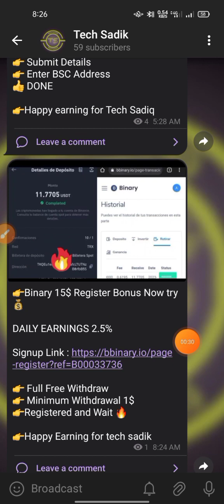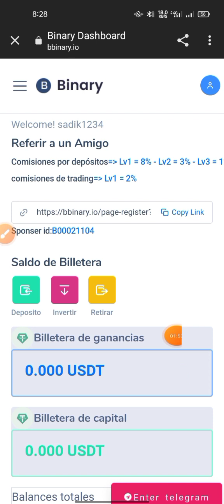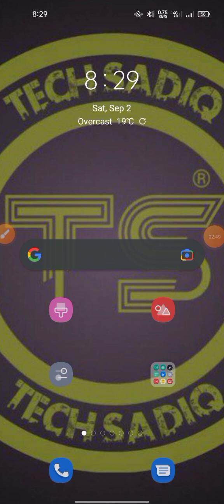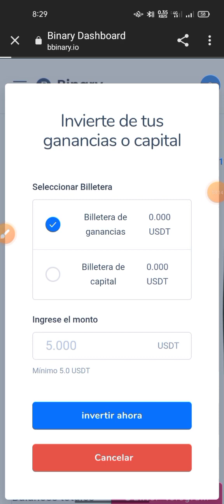Instant Received 15$ 😱 | New Earning Loot | Parday income 0.15$ | No investment | new crypto loot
.Related Tag.